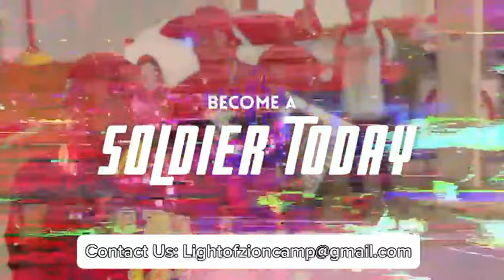THE BIBLE IS THE ONLY ANSWER!!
$THEELOZ
$LOZHQCAMP